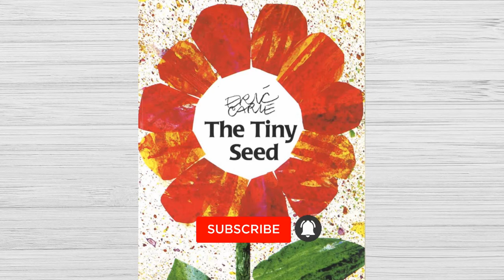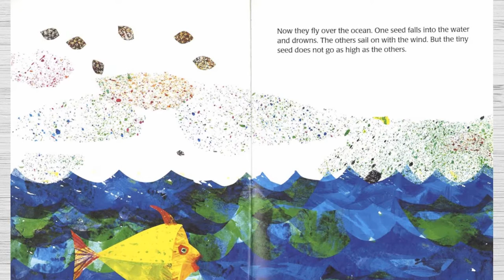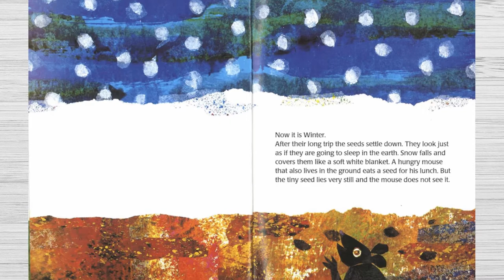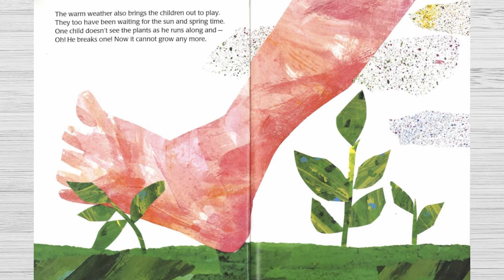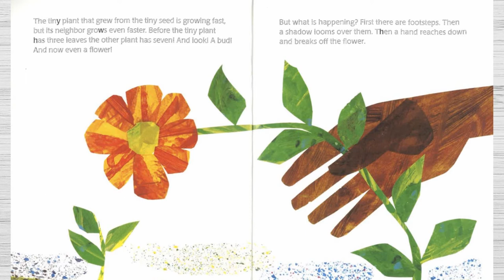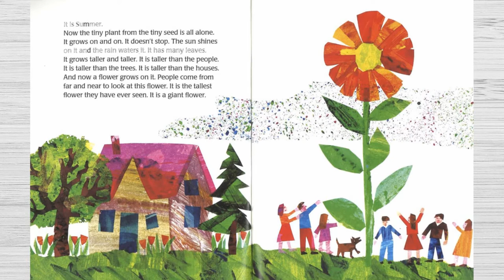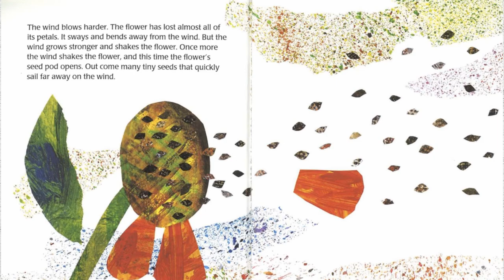🌱 The Tiny Seed - Read Aloud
A tiny seed is carried away by the autumn wind. Follow this seed's journey along with other big seeds as they travel around the world. Which of the seeds will grow into a flower?